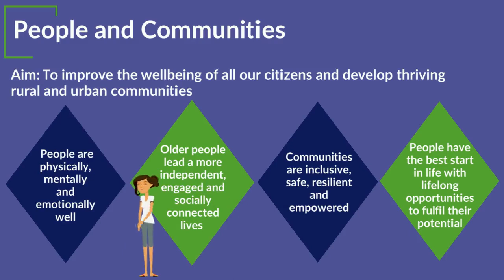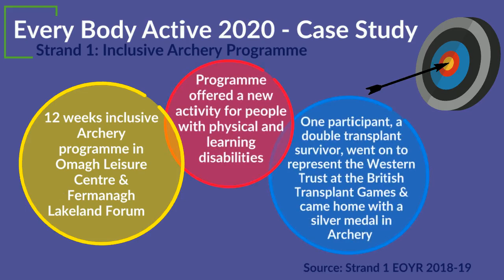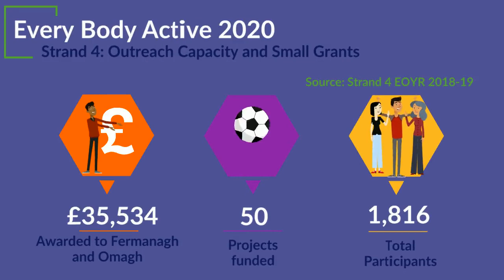Community Planning 18-19: Fermanagh and Omagh District Council